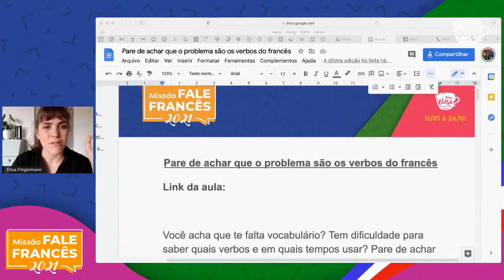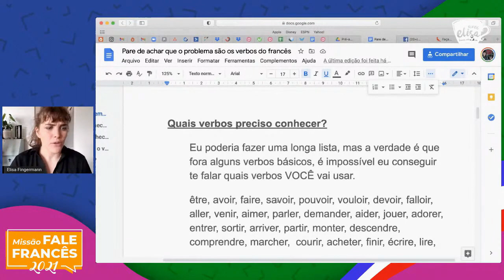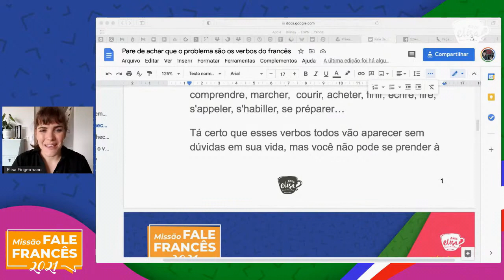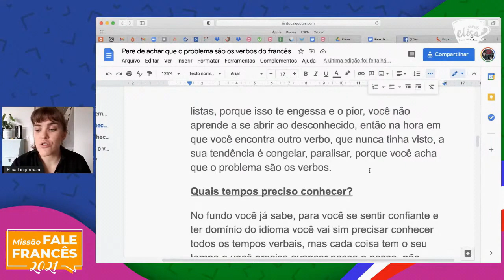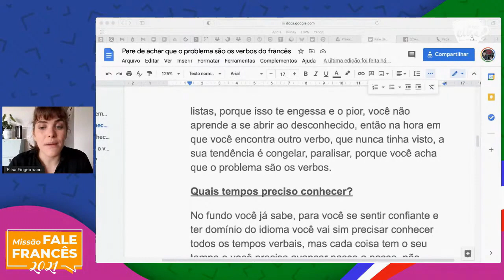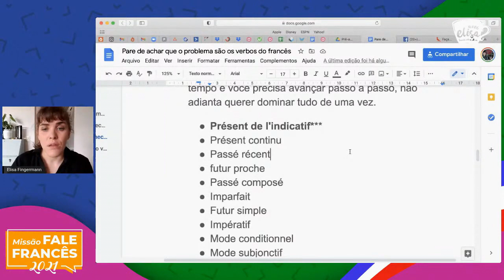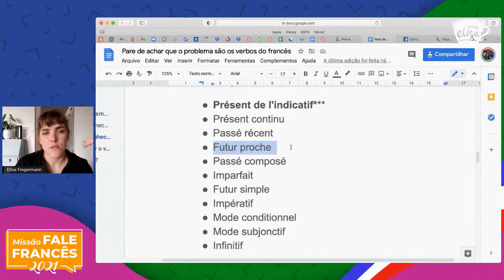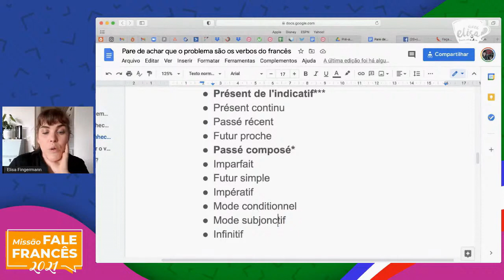Como dominar os verbos franceses e se comunicar sem travar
- Você acha que te falta vocabulário? Não sei se é o seu caso, mas muita gente costuma me dizer que trava na hora de falar e culpa os "verbos" ou tempos verbais do francês. Mas olha, os verbos franceses não são um problema pra você e nesse vídeo você vai aprender o que fazer para dominar os verbos do francês e conseguir se comunicar sem travar.

👍 GOSTOU? Deixa o seu GOSTEI no vídeo. Isso me ajuda muito ❤